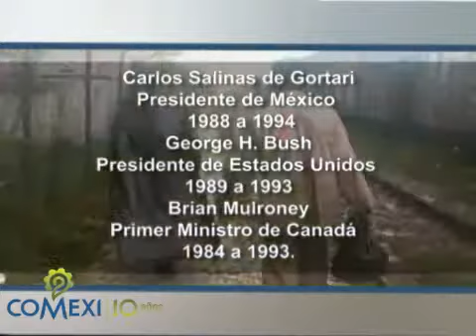Una integración mayor de América del Norte Pt. 2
Silvia Hernández, Directora de Estrategia Pública Consultores conversa con el Emb. Enrique Berruga, Presidente de COMEXI, sobre como integrar a América del Norte. Efekto Mundial